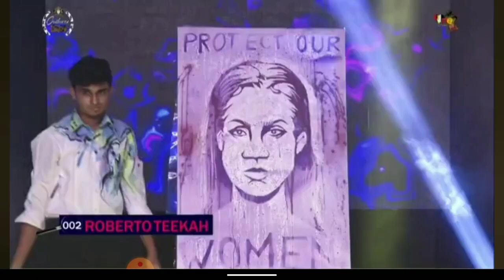Guyana talent Search | final results